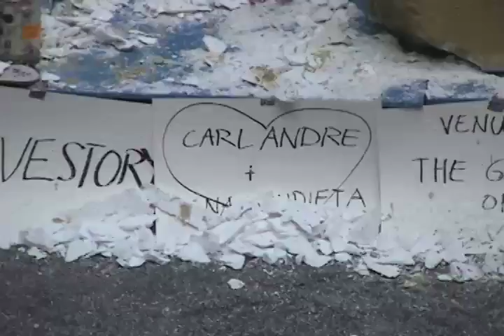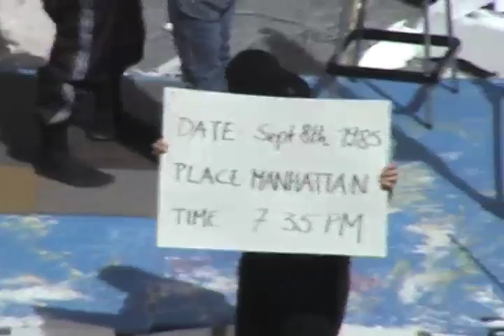IRON ARTIST Duel I: Jude Tallichet vs. Olav Westphalen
I am glad stuff like this is happening. I hope they make it regular. Fuck the market!